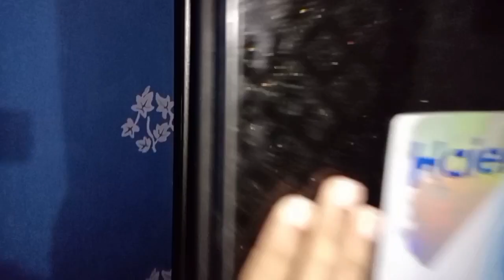Husband ki farmaish py fish ka salan....